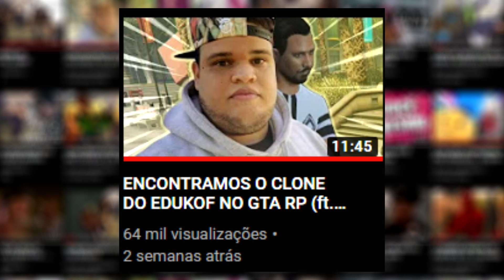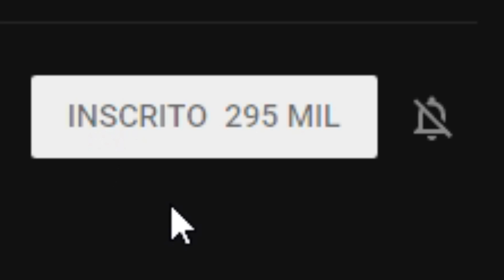DEU TUDO ERRADO NO ROLÊ E AINDA APARECEU UM PORCO (GTA RP)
divulga o vídeo pra um amiguinho, pofavô